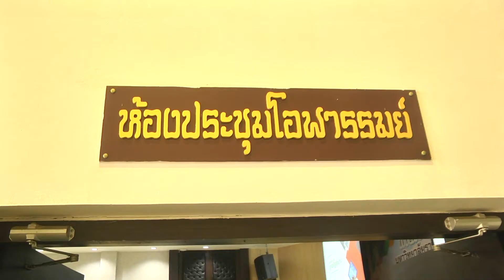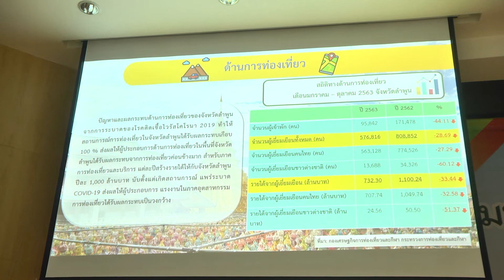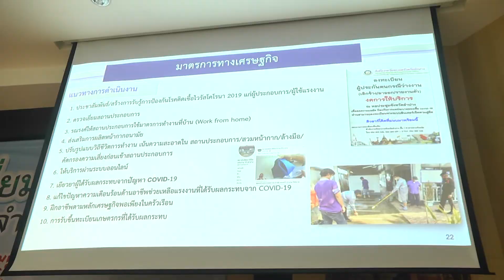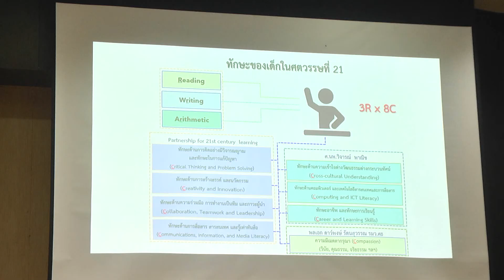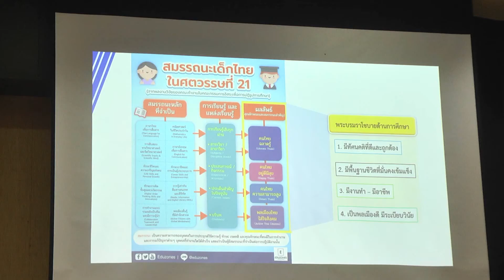24 พ.ย. 63 องคมนตรี ตรวจเยี่ยม ม.ราชภัฏลำปาง ติดตามการดำเนินงานช่วยเหลือประชาชนจากสถานการณ์ COVID-19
พล.อ.ดาว์พงษ์  รัตนสุวรรณ องคมนตรี พร้อมคณะฯ เดินทางลงพื้นที่ตรวจเยี่ยม มหาวิทยาลัยราชภัฏลำปาง ร่วมติดตามการดำเนินงานแผนยุทธศาสตร์ ม.ราชภัฏ และแผนการบูรณาการการเฝ้าระวังป้องกันและการช่วยเหลือประชาชนที่ได้รับผลกระทบจากสถานการณ์การแพร่ระบาดของโรคติดเชื้อไวรัสโคโรน่า 2019 "COVID-19" ในเขตพื้นที่ 2 จังหวัด ลำปางและลำพูน โดยมีนายวรยุทธ  เนาวรัตน์ ผู้ว่าราชการจังหวัดลำพูน และนายจำลักษ์  กันเพ็ชร์ รองผู้ว่าราชการจังหวัดลำปาง ร่วมเป็นตัวแทนในนามสองจังหวัด นำทีมคณะผู้บริหาร พร้อมด้วย หัวหน้าส่วนราชการจากหน่วยงานที่เกี่ยวข้อง ร่วมให้การต้อนรับคณะฯ พร้อมกับรายงานบรรยายสรุปนำเสนอข้อมูลภาพรวมเกี่ยวกับผลการดำเนินงานในด้านต่างๆ
โดยจากการรายงานพบว่า ในช่วงของการเกิดสถานการณ์การแพร่ระบาดของโรคติดเชื้อไวรัสโคโรน่า 2019 "COVID-19" จังหวัดลำพูนและจังหวัดลำปาง ต่างก็ได้รับผลกระทบอย่างหนักเศรษฐกิจในพื้นที่ชะงัก นักท่องเที่ยวหดหาย สถานประกอบการและร้านค้าหยุดกิจการชั่วคราว โรงงานอุตสาหกรรมชะลอการผลิต ประชาชนจำนวนไม่น้อยต่างได้รับความลำบากหลายคนต้องหยุดงานขาดรายได้ไม่มีปัจจัยช่วยในการดำรงชีวิต ซึ่งในความเดือดร้อนดังกล่าวทางจังหวัดและหน่วยงานระดับพื้นที่ ได้บูรณาการดำเนินงานตามมาตรการต่างๆ ทั้งการเฝ้าระวังป้องกันการแพร่ระบาดของโรค การระดมสรรพกำลังจากทุกหน่วยงานในพื้นที่เปิดรับบริจาคสิ่งของทำการจัดสรรมอบช่วยเหลือแก่ครอบครัวผู้ประสบความยากลำบาก รวมถึงการนำมาตรการเยียวยาจากภาครัฐเร่งลงช่วยเหลือแก่ประชาชนในกลุ่มต่างๆ ที่ได้รับผลกระทบจากสถานการณ์การแพร่ระบาดของโรคติดเชื้อไวรัสโคโรน่า 2019 อาทิเช่น มาตรการเยียวยา 5,000 บาท มาตรการกระตุ้นการลงทุน มาตรการการจ้างงาน มาตรการลดค่าครองชีพ "จ่ายคนละครึ่ง" ตลอดจนมาตรการส่งเสริมอาชีพฝึกอบรมให้ความรู้เสริมทักษะด้านเทคโนโลยีเพื่อพัฒนาศักยภาพผู้ประกอบการ เป็นต้น
ซึ่งในการดำเนินงานดังกล่าว ทางมหาวิทยาลัยราชภัฏลำปาง ได้ร่วมบูรณาการให้ความช่วยเหลือแก่หน่วยงานจังหวัด ตามแผนยุทธศาสตร์มหาวิทยาลัยราชภัฏลำปาง เพื่อการพัฒนาท้องถิ่น โดยได้มีการดำเนินงานในหลายๆ โครงการ แบ่งเป็นโครงการพัฒนาด้านเศรษฐกิจ จำนวน 38 โครงการ ด้านสังคม 23 โครงการ ด้านสิ่งแวดล้อม 4 โครงการ และด้านการศึกษาอีก 6 โครงการ อาทิเช่น โครงการพัฒนาผลิตภัณฑ์ชุมชนท้องถิ่น โครงการสนับสนุนสื่อวีดิทัศน์ประกอบการเรียนการสอนเพื่อแก้ไขปัญหาการขาดแคลนครูให้กับโรงเรียนขนาดเล็กในจังหวัดลำปางและจังหวัดลำพูน รวมถึงการฝึกอบรมให้ความรู้สอนเทคนิควิธีเกี่ยวกับการเพิ่มมูลค่าผลิตภัณฑ์ชุมชนและส่งเสริมการขายออนไลน์ ตลอดจนส่งเสริมการแปรรูปผลิตภัณฑ์ทางการเกษตรเพื่อเพิ่มผลผลิตและมูลค่าอาชีพหลัก
โอกาสนี้ พล.อ.ดาว์พงษ์  รัตนสุวรรณ องคมนตรี ได้ร่วมพบปะกับตัวแทนกลุ่มนักศึกษาของมหาวิทยาลัยราชภัฏลำปาง ขึ้นเวทีกล่าวปาฐกถาบรรยายพิเศษเรื่อง "คุณลักษณะบัณฑิตราชภัฏในศตวรรษที่ 21" ณ ห้องประชุมโอฬารโรจน์ ชั้น 1 อาคารโอฬารโรจน์หิรัญ มหาวิทยาลัยราชภัฏลำปาง โดยองคมนตรี ได้น้อมนำพระราโชบาย ของพระบาทสมเด็จพระวชิรเกล้าเจ้าอยู่หัว รัชกาลที่ 10 มาถ่ายทอดให้แก่นักศึกษา ทั้งนี้เพื่อเป็นการปลูกจิตสำนึกให้นิสิตนักศึกษาของมหาวิทยาลัยราชภัฏลำปาง ได้ตระหนักถึงน้ำพระราชหฤทัยอันยิ่งใหญ่และเปี่ยมล้นด้วยพระเมตตาของ พระบาทสมเด็จพระวชิรเกล้าเจ้าอยู่หัว ที่พระองค์ทรงมีต่อการศึกษาซึ่งเป็นพื้นฐานสำคัญในการพัฒนาประเทศ โดยพระองค์ทรงมุ่งเน้นในการที่จะสร้างพื้นฐานที่ดีให้แก่เยาวชน ทั้งการส่งเสริมการสร้างทัศนคติที่ถูกต้อง และการสร้างพื้นฐานชีวิตอุปนิสัยที่มั่นคงเข้มแข็งมีทั้งคุณธรรมและจริยธรรม ทั้งนี้ด้วยทรงตระหนักดีว่าการศึกษาจะนำพาชาติให้เจริญรุ่งเรือง หากคนในชาติมีการศึกษาก็จะสามารถพัฒนาประเทศชาติให้เจริญก้าวหน้าสืบต่อไปได้